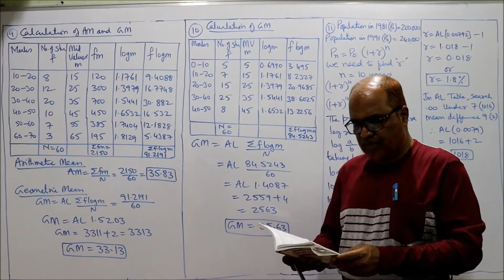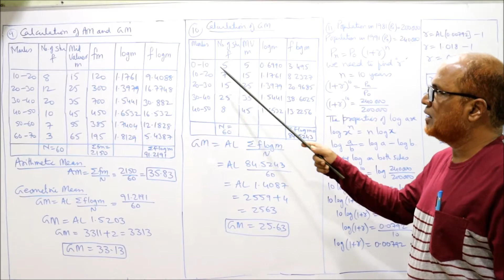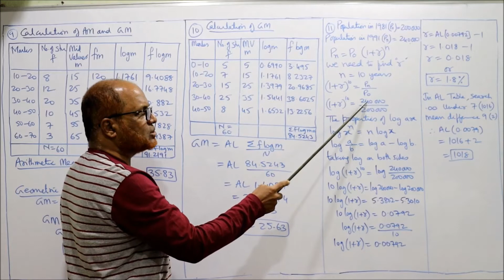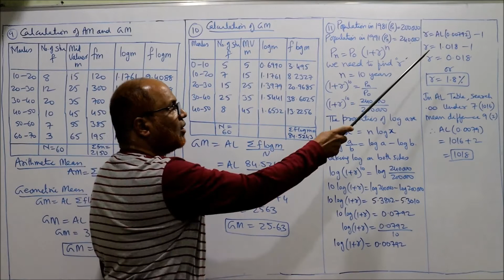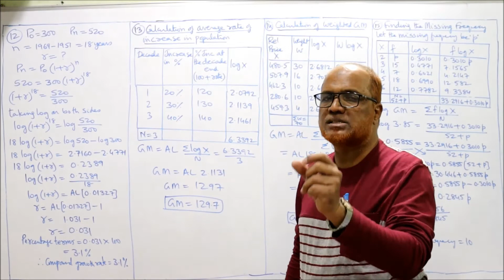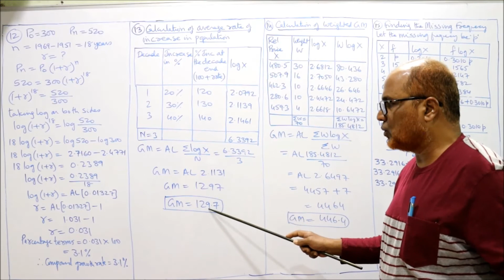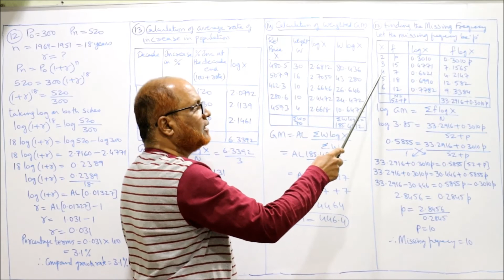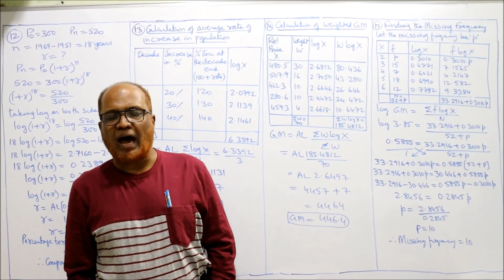Business Statistics I Geometric Mean I Problems I Part 2 I Measures of Central Tendency I Khan Sir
Hello Friends...
The contents of this video are  :
Geomtric Mean.
Calculation of Geometric Mean.
Problems on Geometric Mean.

Watch the video till the end to get a thorough knowledge on Geometric Mean.

PLEASE MAKE A PRINT OUT OF THE PROBLEMS AND KEEP IT READY BEFORE WATCHING THE VIDEO.